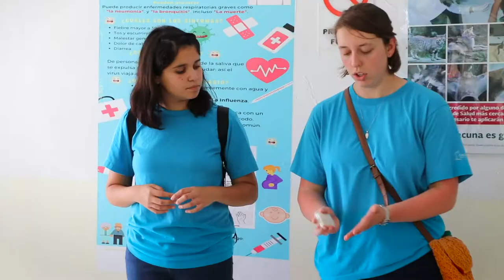Progreso, Mexico - Port Report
The visit of Logos Hope to Progreso, marked the conclusion of our four port visit to Mexico. Follow us as we continue our journey around Latin America.